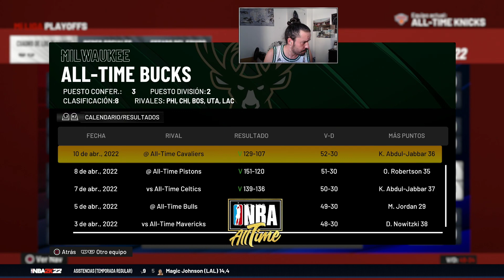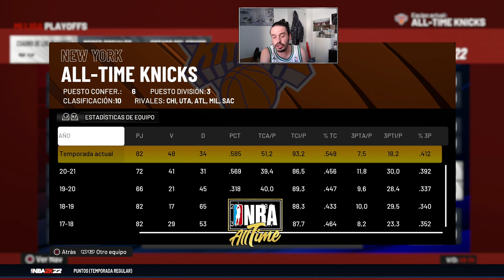PLAYOFF - R1/P1 - New York Knicks (6) VS Milwaukee Bucks (3) - [NBA AllTime] - NBA 2k22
New York Knicks (6) VS Milwaukee Bucks (3)

Primer partido de primera ronda.

NBA Alltime